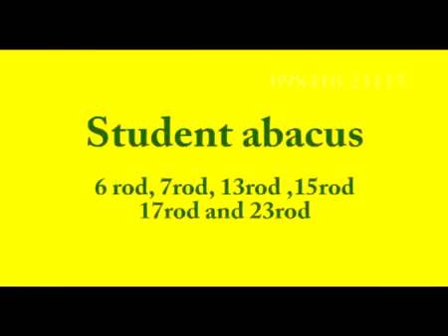Abacus Training, Abacus supplier,abacus manufacturer, Abacus Exporter & Seller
We are manufacturer, wholesaler, Suppliers, Exporters, Seller, Trainer
JAYAVARAD GRAPHICS
IF U NEED
Student abacus
Teacher abacus
abacus cover
abacus pouch
abacus box
abacus books
student cap
graduation cap
student bag
flash card
teacher stopwatch
maths lab
dictation book
Handwriting book
Calligraphy book
Abacus book
Memory Techniques book
Kids Memory book
Master Memory book
Kids English Program book
Happy Reading
Rubik’s Cube
Career counselling
Multi Colour abacus
Color Abacus
Set Square
Mini Drafter
Divider
Protractor
Drawing Instruments Box
Drawing Board
Drawing Sheet Container
Scale
Chess board
Gift abacus
Graphology book
T-Shirt
Education CD
School Education CD
Mental Maths book
Math Lab
Momentos
Creativity Kits
Tamil Stories book

COURSE (Training)
1. Abacus
2. Vedic Maths
3. Handwriting
4. Calligraphy
5. Memory Techniques ( Kids Memory , Master Memory)
6. Kids English Program (KEP)
7. Happy Reading
8. Rubik’s Cube
9. Career counselling